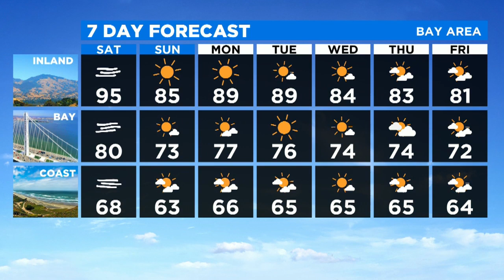Friday Evening Pinpoint Forecast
Brian Hackney has the weekend microclimate forecast. (10-2-20)